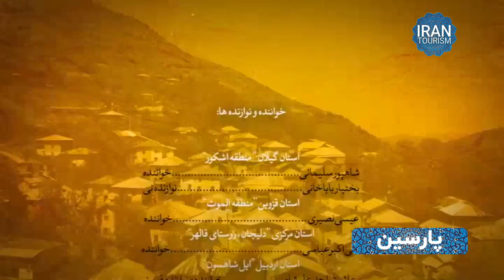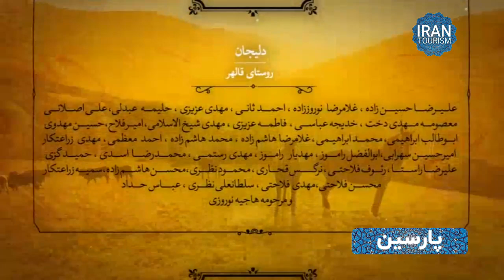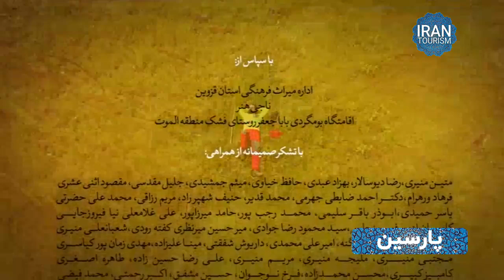Parsin Documentary | Ardabil E01 - مستند پارسین | اردبیل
در مجموعه مستند « پارسین » به معرفی مناطق مختلف ایران و آشنایی با آداب و رسوم، فرهنگ ها، مشاغل سنتی و جاذبه های طبیعی و گردشگری با محوریت مردم شناسی پرداخته می شود.

این قسمت : استان اردبیل